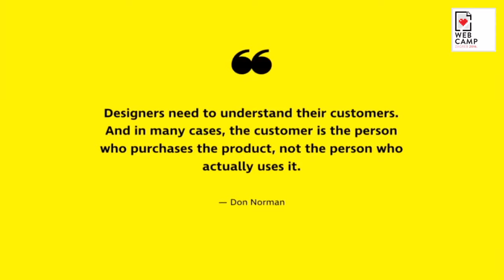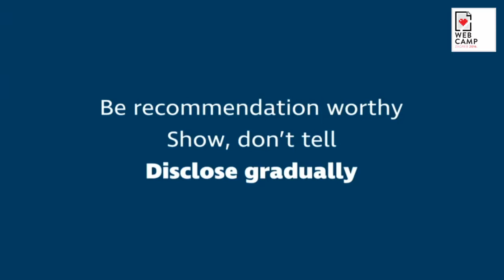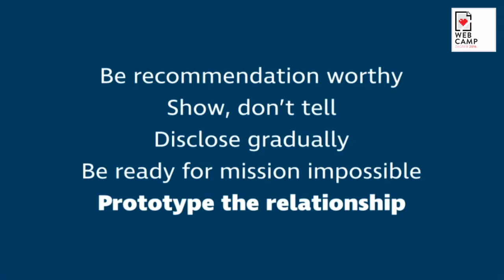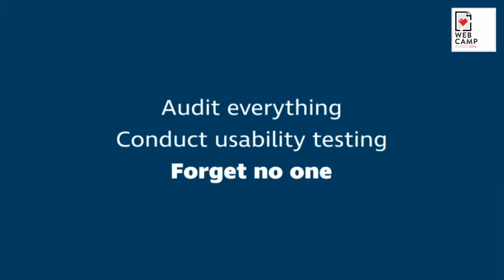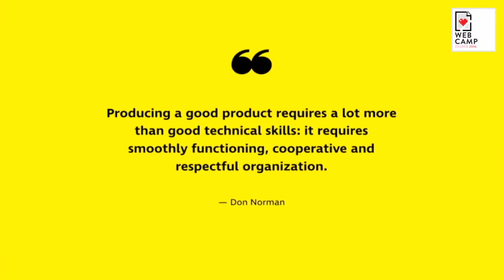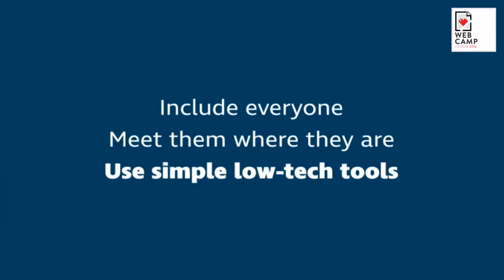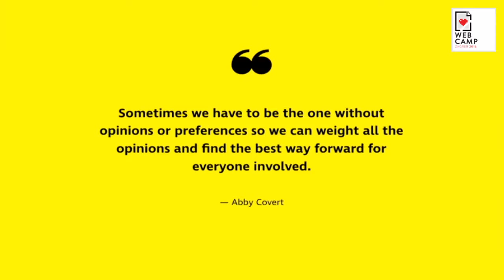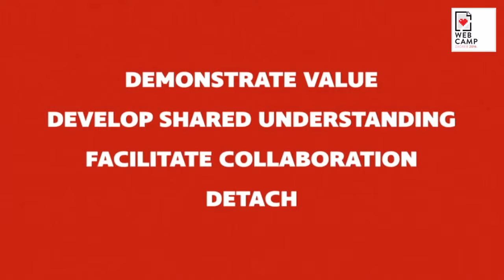Marko Dugonjić - Client Experience Design